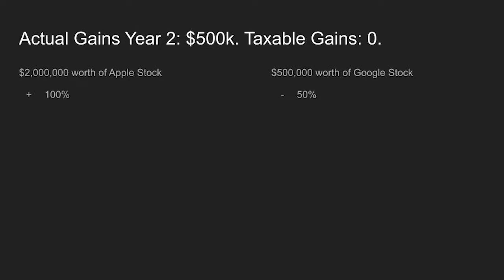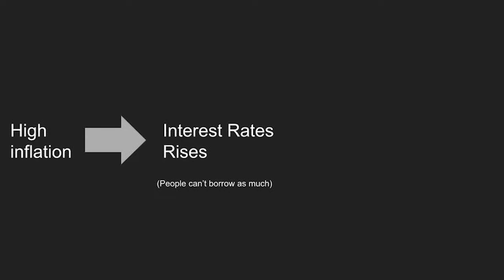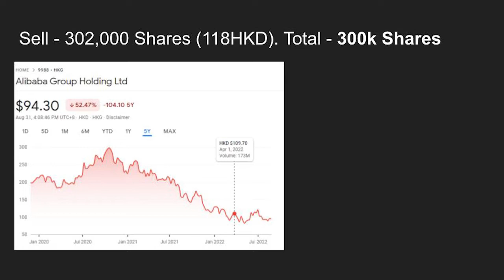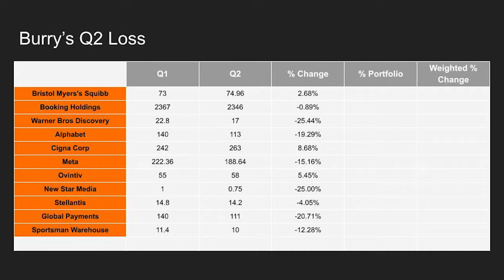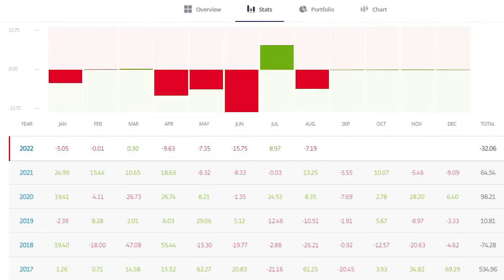I think Michael Burry's made a $14mn Dollar LOSS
Michael Burry (The Big Short investor) has been predicting a big stock market crash and high inflation in 2022. But now his actions have backed up his words. But is this move really as bearish as it seems? Or perhaps he is just Tax Loss Harvesting.

𝗠𝘆 𝗥𝗲𝗰𝗼𝗺𝗺𝗲𝗻𝗱𝗲𝗱 𝗕𝗼𝗼𝗸𝘀 𝗼𝗻 𝗜𝗻𝘃𝗲𝘀𝘁𝗶𝗻𝗴:
1. The Intelligent Investor
2. One up on Wall Street
3. Principles, by Ray Dalio
4. The Psychology of Money
5. Money